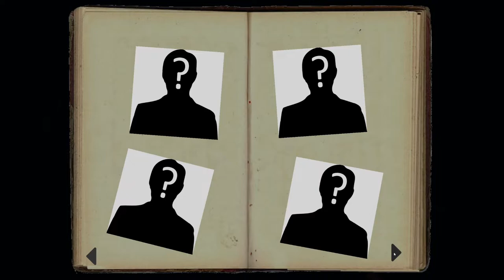LEAD THE GHOST AWAY FROM HER ROOM | Phasmophobia Gameplay | 161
Staying in the Asylum while the team investigates means having to hide and lead the ghost away from it's room, lots of long corridor walks in this one. My edited point of view taken from a Live-stream with Game Edged and SeleBear, recorded January 28th, 2021.